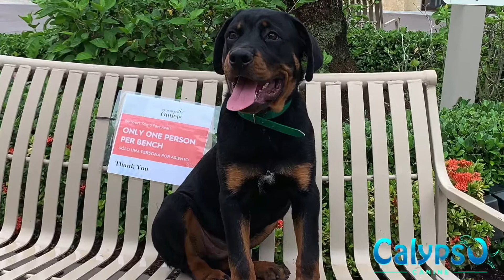Bruin the 5mo Rottie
Bruin the 5mo old rottweiler out for his first time to the outlet mall and he was just a rockstar. 🤩 Nothing fazed this young pup environmentally as he walked thru groups of people enjoying his time out. Having a solid temperament pup makes it that much easier to desensitize to the excitement of public places. 😇 🐶